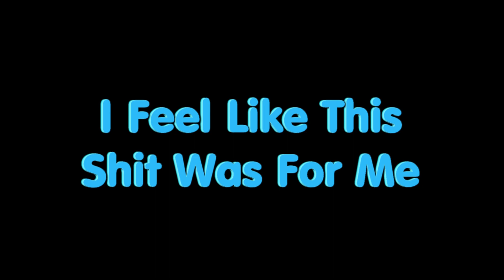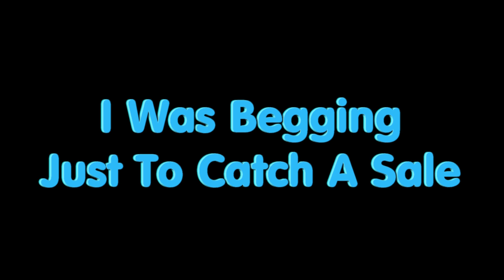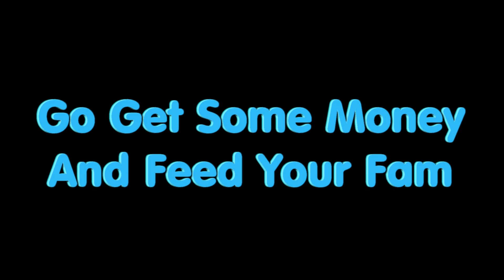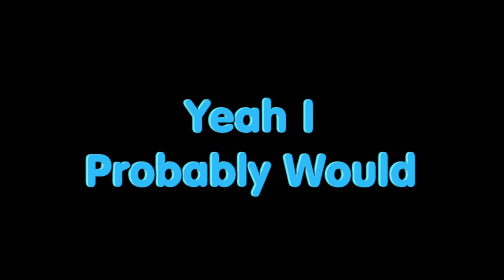Otherside Of America By Meek Mill Lyrics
You're living in poverty
Your schools are no good
You have no jobs
58% of your youth is unemployed
What the hell do you have to lose?
Reportin' live from the other side of America
Mama let me sip the forty, I was just a shorty (damn)
Then I started spittin' godly, then they said record me
I feel like this shit was for me, this shit just my story (facts)
Yeah, uh
Jumped off the porch, uh, I got a Porsche, won't take it back
I'm on the block with the killers and holdin' my own, of course (yeah, check, check)
I seen my mom and dad separate, ain't talkin' divorce (talkin' divorce)
Said daddy was livin' by the fire, and he died by the torch (check, check)
I'm where the AKs is, we like the Bébé's Kids
Ain't have a daddy, I listened to suckers the same way that Ray Ray did
I'm totin' Smith &'s and HKs and I just was a grade A kid
Ain't have no guidance, we grew up with hitters and did everything they said
Point out the block, we spinnin' that (spinnin')
Run in the spot, we gettin' that (get it)
Give us some work, we flippin' that (flippin')
I'm hittin' from jail, they ain't hiittin' back
I need a lawyer, money for commissary, and nobody ain't sendin' that
I'm in my cell like, "When I get out, I'm makin' a movie, no Cinemax" (woo)
Yeah, back home and I'm fresh on bail
Phone chirpin', it was next to tell
Block popppin', it was extra sales
Big dogs, they ain't showin' remorse
I was beggin' just to catch a sale
Same block, we was goin' to war
I was prayin' I ain't catch a shell (check)
Uh, we was starvin' for a thousand nights
Livin' like we tryna die tonight
Glock .40 sound like dynamite
I was fuckin' up my cop money
Sellin' soap like it's China white
OG's said, "You fuckin' the block up"
I was mad, I was tryna fight, nigga, we hungry
Mama at work, daddy, he dead, nigga we lonely
Stomach growlin' like a AMG, goin' to bed, we hungry
Uzi on me, all my friends are dead, nigga, we lonely
Reportin' live from the other side (yeah)
Same corner where my brothers died (yeah)
Livin' life, we ain't got a care
Told my mama I ain't dyin' here (no)
.40 on me, I ain't buyin' beer (no)
Ain't have a will, now I'm flyin' Lear
Bunch of felons on the jet with me
Make a movie like it's Con Air
Started off in the basement
Now it's rooftops and LeBron there
Still fightin' open cases
Out on bail, nigga, but it's my year
Summertime, it get cold out
Heater on me like a Moncler
Closet bigger than my old house
Thinkin' 'bout it, I was fine there
Came out the dirt (dirt)
Dedicated, I was makin' it work
Medicated, I was takin' them Percs
Devastated when my niggas got murked
Educated, had to get to it first
I knew trappin', it would get me in jail
Playin' with pistols, it would get me hearse
But I ain't give a fuck, send me to church (woo)
Yeah, they gotta catch me in traffic (traffic)
I ain't with none of this rap shit (rap shit)
I've been tryna run from these caskets
All this pain built in me, nigga
You don't want none of this action
Go get some money and feed your fam
'Cause this is a fuckin' disaster, yeah
I always dreamed to being like, on like CNN and being able to like express myself
And, and speak for like the voiceless young men of America (do it)
The first step, I would say
I grew up in America, in a ruthless neighborhood where we were not protected by police, uh
We grow up in a ruthless environments, we grew up around murder
You see murder, you see seven people die a week, I think you would probably carry a gun yourself
Would you?
Uh, yeah, I probably would